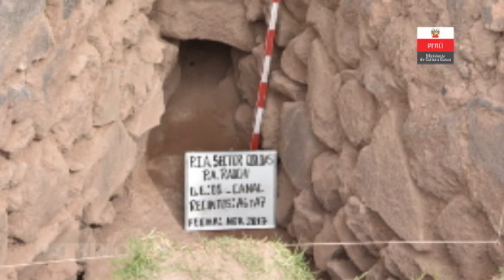PARQUE ARQUEOLÓGICO DE RAQCHI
La Dirección Desconcentrada de Cultura de Cusco el presente año ejecuta el Proyecto de Recuperación del Monumento Pre Hispánico Sector Qolqas – Raqchi, los trabajos del proyecto por su magnitud demandarán una inversión de más de 16 millones de soles.
Acompáñenos a conocer este importante proyecto y descubrir la función y significado del Parque Arqueológico de  Raqchi.